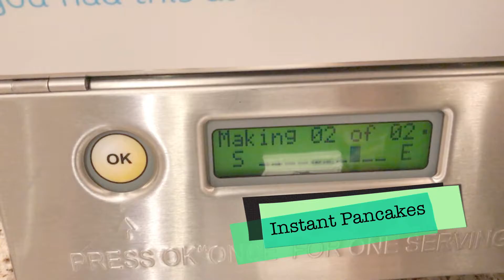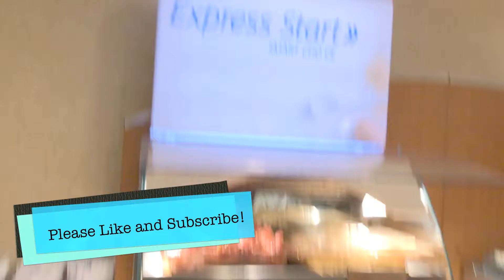BaconBros How to Enjoy a Hotel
We went to VloggerFair this year.  This is Video 3 which is some of the highlights of staying at the Holiday Inn Express near the Space Needle.  They had the best breakfast ever and a really fun exercise room.  I hope you enjoy!

From

BaconBros Videos